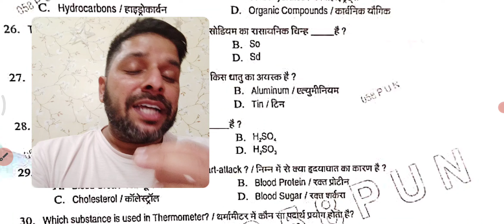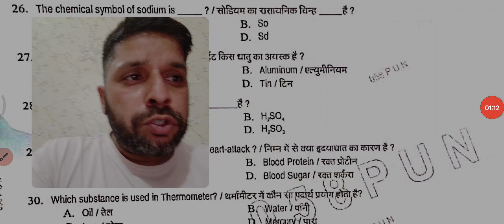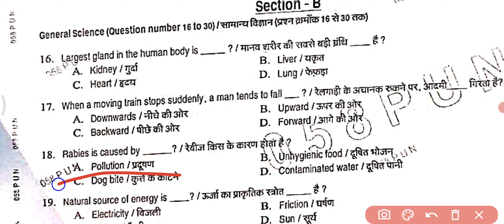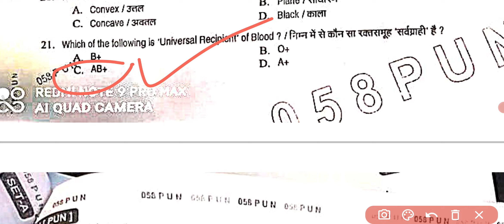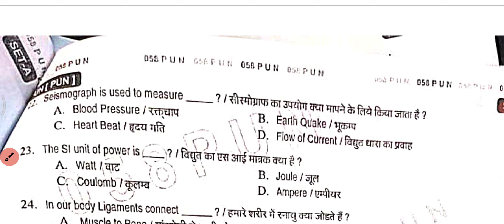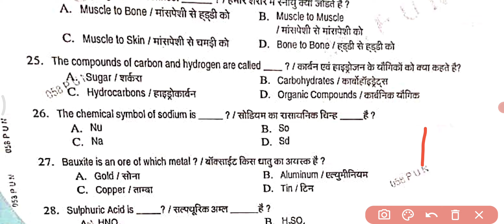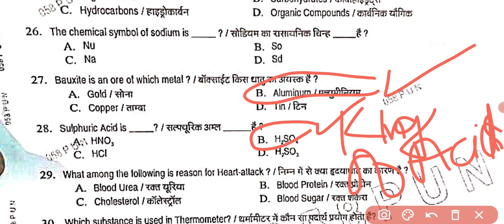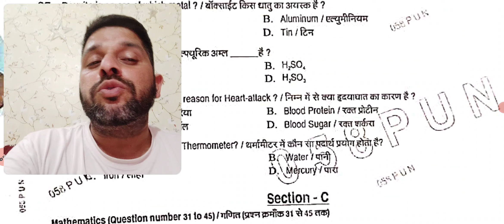खतरनाक पेपर जबरदस्त तैयारी Army GD Questions Paper 2021|| Army gd Original Paper| Scince ArmyGdPaper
Indian-Army-Gyan
army-paper-2021

army gd gk question answer,
army gd gk,
army gd gk question,
army gd gk question paper,
army gd gk question pdf,
army gd gk paper,
army gd gk gs, army gd gk gs,
army gd gk live class,
army gd gk class,
army gd gk 2020,
army gd gk question english,
indian army gd gk question english,
gk for army gd,
army gd gk gs hindi,
army gd ka gk gs,
army gd gk in english,
army gd gk in hindi,
army gd gk question in hindi
army tyari gd paper
army paper tyari
army exam paper kisa ata hai
army paper ke tyari kise krar
army gd paper tyari online
army gyan
Indian army Gyan
Indian-Army-Gyan
Indian-Army-Gyan

allarmyrallydatearty centre nasik relation bharti 2021
1 stc jabalpur relation bharti 2021
2 stc goa relation bharti 2021
2 stc goa relation bharti
Indian Army Indian Army bharti 2021 Uttar Pradesh Mein Kab Hogi,
up Army Rally 2021\n kab Hogi
Uttar Pradesh Indian Army recruitment 2021
Good News बच्चों भारत की सबसे शानदार भर्ती 2021
Indian Army Relation Bharti 2020 Update
Kumaon Regiment Relation Bharti
Ranikhet 2020
sena bharti 2021 up
sena rally 2021 mathura
t a army bharti rally 2021
t a army bharti rally 2020
indian army bharti postponed
uhq relation army#ScienceCells
13) army recruitment 2021
army bharti 2021
14) army new recruitment 2021
15) indian army bharti
in2021, Indian ARMY Open Rally Bharti 2021